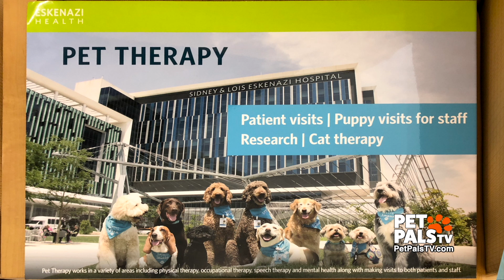Gus comforts patients at Eskenazi Health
Gus is a good ol’ boy . . . and he's a therapy dog, too! His job is to make people - staff and patients alike - smile and forget their troubles for just a few minutes at least. Patty Spitler takes you inside Eskenazi Health to visit with this laidback Australian Labradoodle as he comforts his fans and friends.